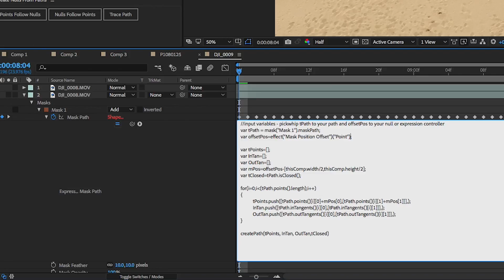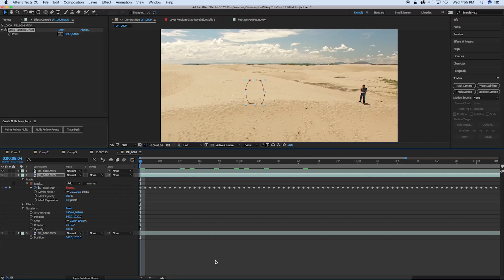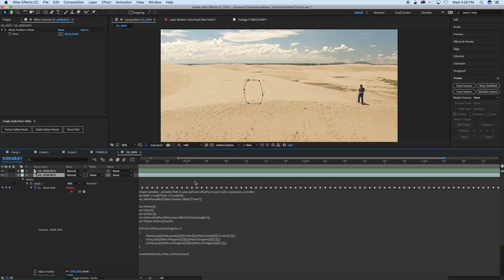offset mask tracker expression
Have you ever used the mask tracker and then after you were done wanted to move your masks round? well now you can.  and still keep all of the keyframe data that the track created.

Here is the expression from the tutorial.  Paste this onto the path that you tracked.  Click to link to see the code.